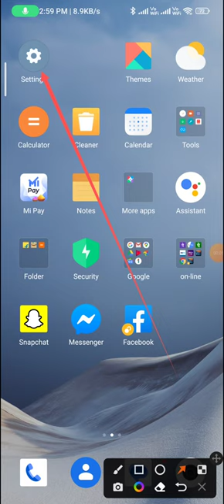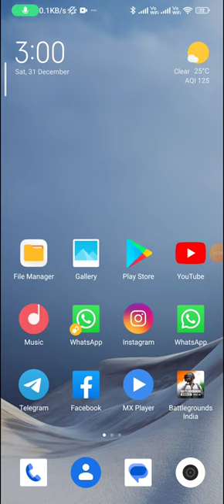How to change the refresh rate 120 hz to 60 Hz in redmi note 12 | how to set 120 hz refresh rate